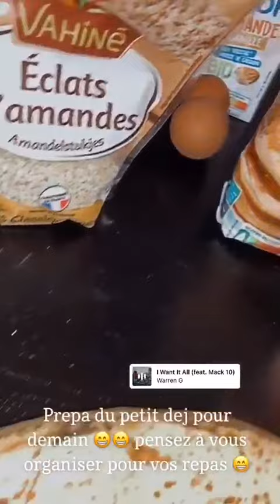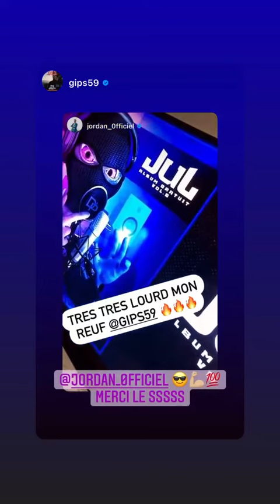JORDAN - 10 Mars 2021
Les amis on se retrouve pour mon vlog du 10 Mars 2021 sur notre chaine - Pour retrouver tous mes vlogs direction ma playlist